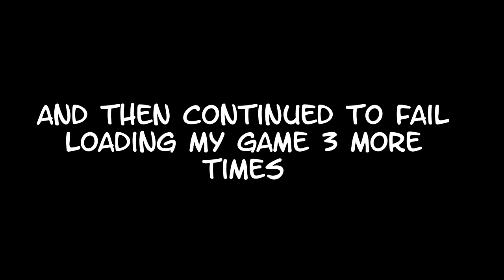IM NOT ALONE IN THIS HOUSE!!! Stocksynd House - Part 2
Heyo Peoples! I decided to do another episode of Stocksynd House! This game gets better and better, but it also gets harder and harder! I hope you guys enjoy!